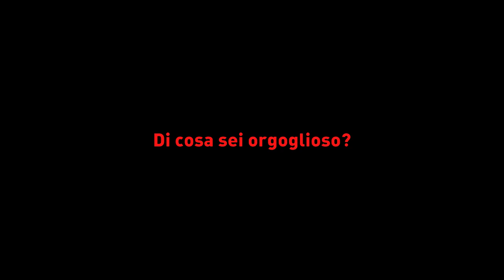WDW 2010 - Vittoriano Guareschi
Nella settimana dell'orgoglio ducatista abbiamo chiesto ai protagonisti di cosa sono più orgogliosi e...